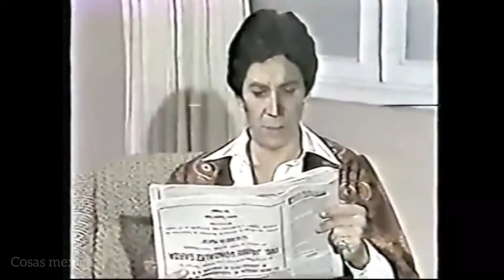telenovela la venganza 1977 (intro y ecenas)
esta fue la primer versión que hizo televisa basada en la radionovela de ines rodena la indomable, lo que si es que no se encuentra mucho material tanto sobre la radionovela
como la primer versión que hizo venezuela y tampoco se encuentra mucho material de la venganza mas lo que van a ver en este vídeo no puse las imágenes que se encuentran en Internet por que tampoco son muchas.